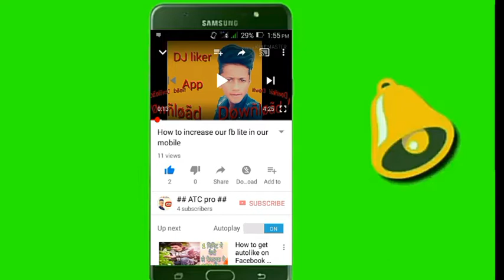Coat dress green colour effect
Hello friend now you look this channel is madiem best you know
Something good knownlodge and you look YouTube videos

YouTube is also our good partneer of our channel
And u also earn money from YouTube